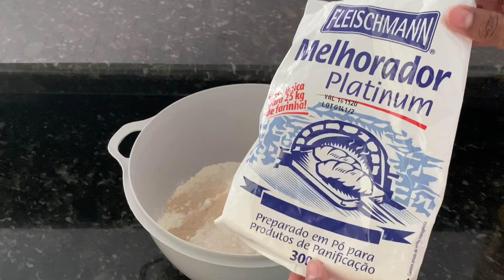CHEGOU NOVIDADES 💖 ORGANIZAÇÃO COM PÃO CASEIRO 💖 FOFINHO E DELICIOSO 💖